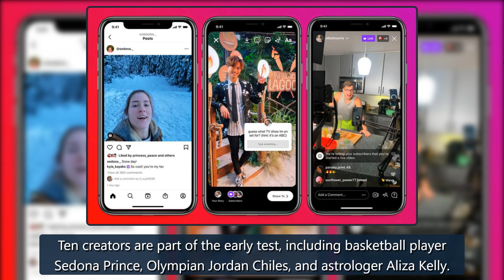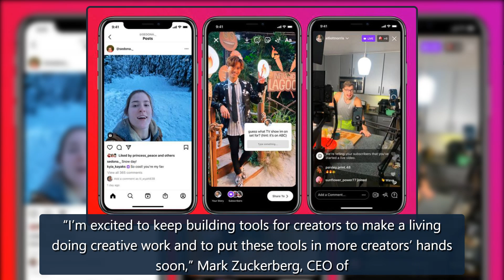Instagram is testing paid subscriptions with a small group of creators - The Verge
In a blog post, thecompanysays it’s launching a test of subscriptions today, with more creators being added in the coming weeks.10 CREATORS ARE PART OF THE EARLY credit